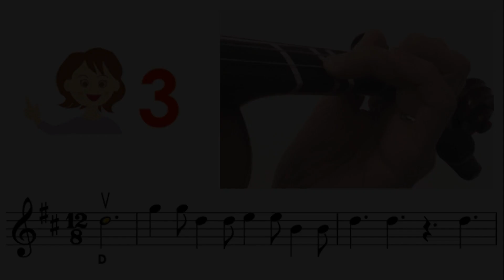I want a hippopotamus for Christmas sheet music and easy violin tutorial